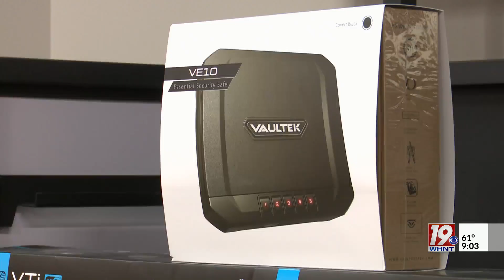Proper Gun Storage | April 9, 2024 | News 19 at 9 p.m.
Proper Gun Storage on WHDF